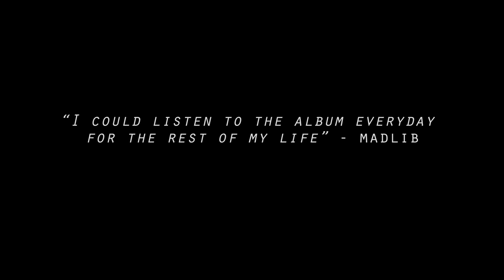The Legend of Arthur Verocai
The story of the elusive Brazilian composer's holy grail 1972 LP.

Recently reissued by Mr Bongo, the original pressing is among the most sought after records in existence.

Shot and edited by Jesse Orrall for The Vinyl Factory.